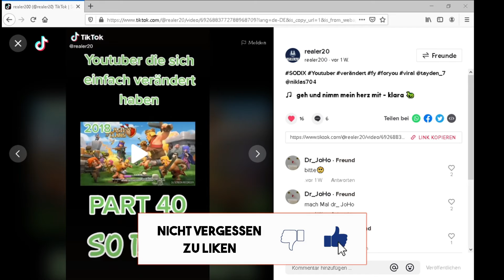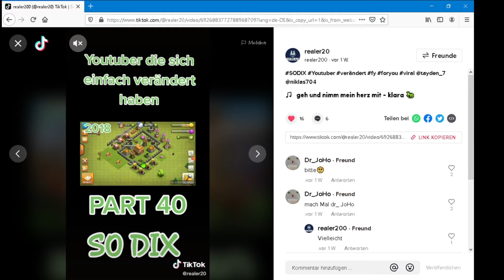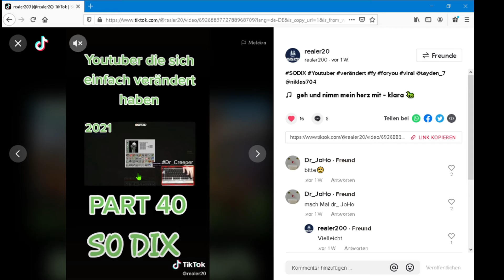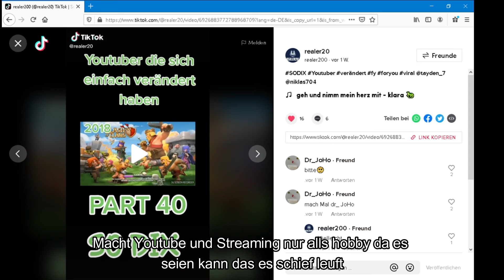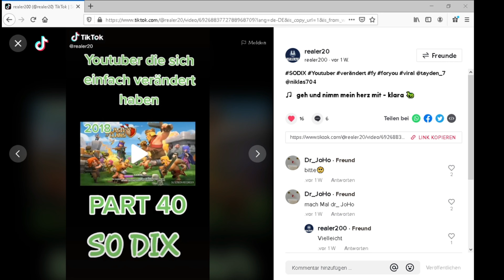Wir reagieren auf ein Tik toker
Ich suche für VAROX 9 ein Spieler
er muss Discort haben
Minecraft Java
Immer noch gesucht

Mein minecraft Server
Server IP: MegaCraft_Games.aternos.me
Port: 23721